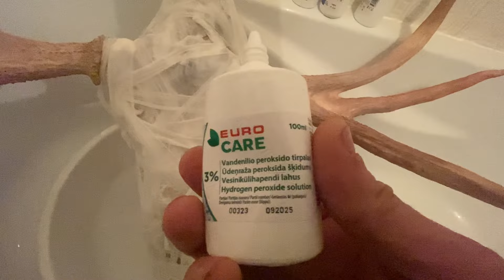ОХОТА - ВОРЮ ЧЕРЕП ЛОСЯ МОЙ ДОБЫТИЙ ТРОФЕЙ ( СЕЗОН 2023-2024) .